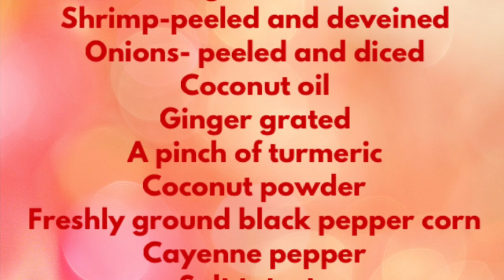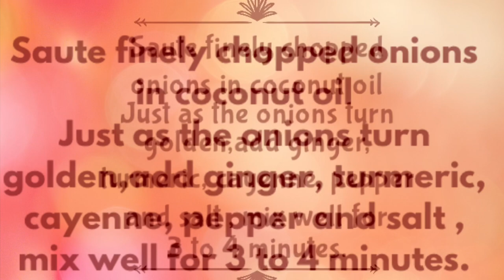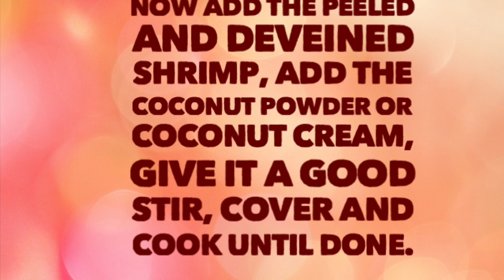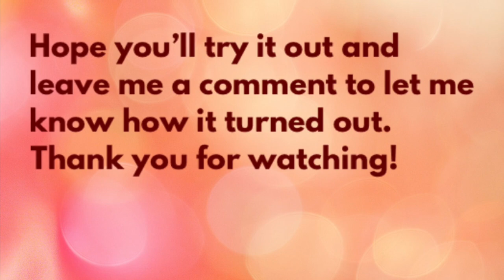Easy to prepare delicious shrimp with coconut powder